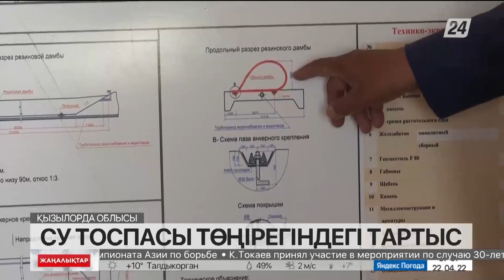Жер құнарын жоғалтып, егін егуден қаламыз – шиелілік шаруалар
Түйткілдің негізі су тапшылығынан басталған, деп хабарлайды «Хабар 24».

Шиелі ауданының тұсында 2016 жылы іске қосылған үрмелі бөгет бар. Қытай технологиясымен жасалған. Сырдарияның деңгейі түсіп кеткен кезде осы тоспа көтеріліп, егінге су жеткізілуі тиіс. Алайда осы құрылғының қызығын көре алмай отырмыз дейді шаруалар. Оған себеп, соңғы 5-6 жыл көлемінде егінге су жеткізу қиындап кеткен.